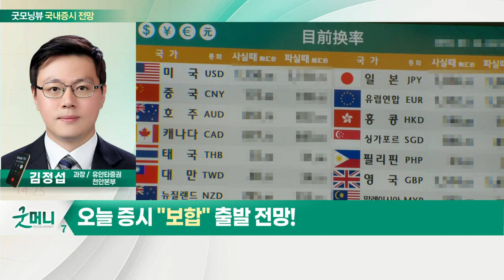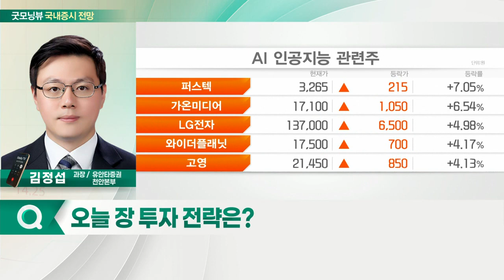美, 트리플 긴축 우려... 오늘 증시 '보합' 출발 전망_국내 증시 출발 전망 (20220113)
- 美, 트리플 긴축 우려
- 올해 4차례 금리 인상 전망
- 소비자물가지수 7% 급등
- 신흥국 트리플 약세
- 국내 증시 변동성 확대 국면 진입
- 글로벌 증시 부진에 ELS 상환 기준 미달
- 2022년 이익 전망치 하향
- '매파적' 본색 드러낸 한국은행
- 내일 금통위, 기준금리 인상 전망
- 비트코인 가격 하락세
- 성장주보다 가치주에 주목

- 美 연준 베이지북 공개
- 연초 금융주 '대격돌'
- 1월, 바이오 업종에 주목